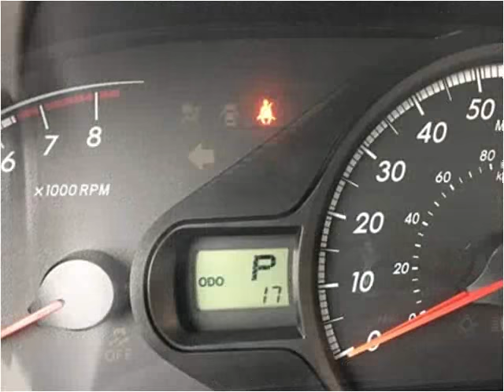2014 Toyota Sienna Used Cars Woodside NY